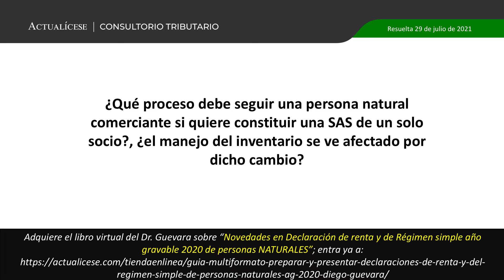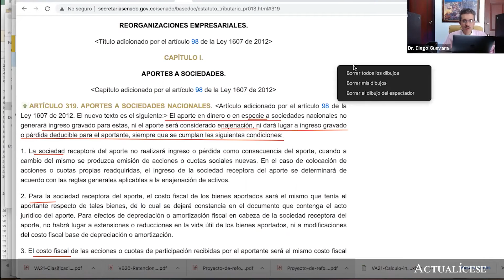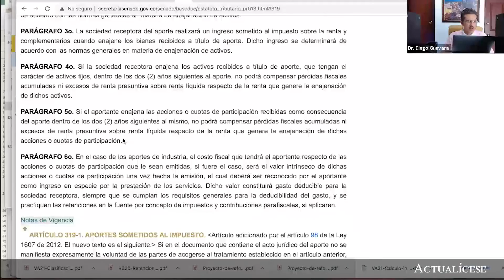Pasos para pasar de persona natural a SAS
¿Qué proceso debe seguir una persona natural comerciante si quiere constituir una SAS de un solo socio?, ¿el manejo del inventario se ve afectado por dicho cambio?

La sociedad por acciones simplificada –SAS– es un modelo legal para la constitución de personas jurídicas, el cual se originó en la Ley 1258 de 2008.

En esta publicación, el Dr. Diego Guevara, líder de investigación tributaria de Actualícese, da a conocer cuál es el paso a paso para que una persona natural comerciante se constituya como una SAS; adicionalmente, menciona cuál es el tratamiento que se debe dar al inventario cuando realice dicho cambio, según lo establecido en los artículos 319 y siguientes del Estatuto Tributario.

Complementa esta respuesta visitando nuestro análisis Sociedades comerciales: conoce sus principales diferencias.